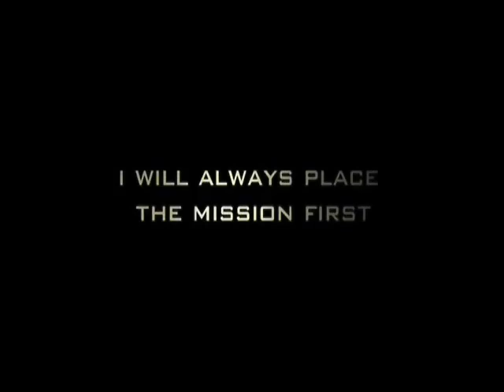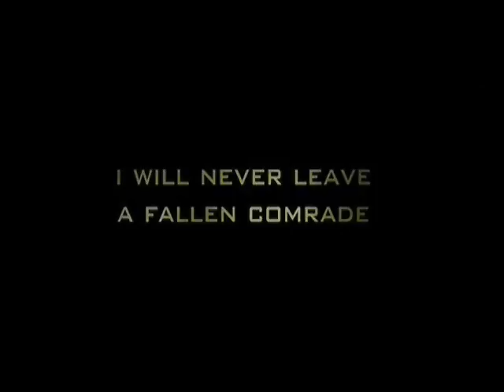Call of the Warrior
National Guard ad with a twist